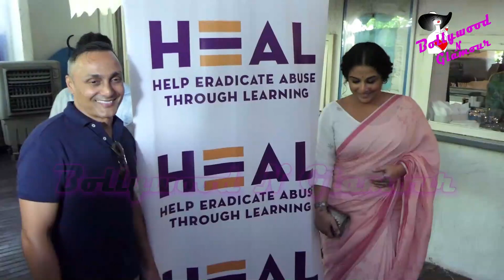Rahul Bose Initiates ‘HEAL’ Eradication Of Child Sex Abuse With Chief Guest Vidya Balan